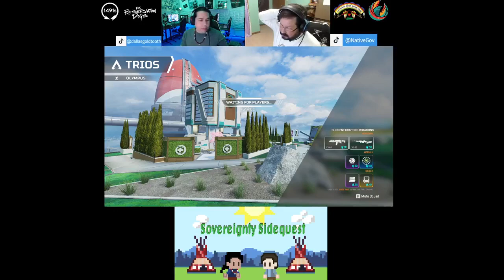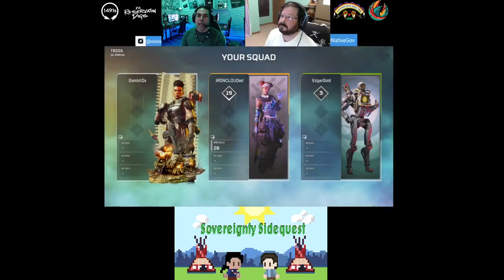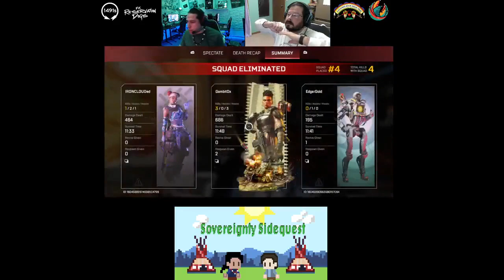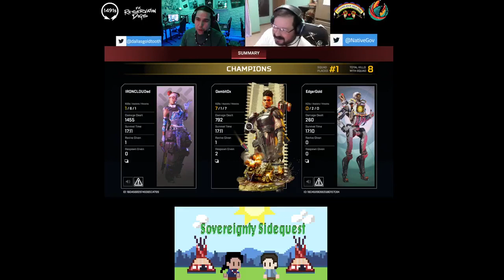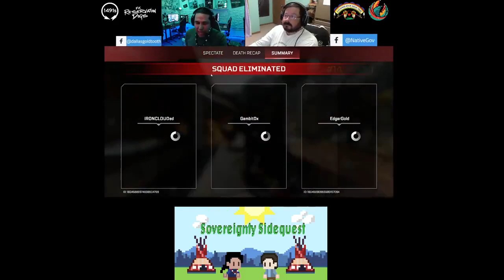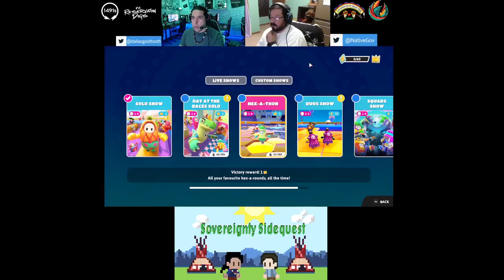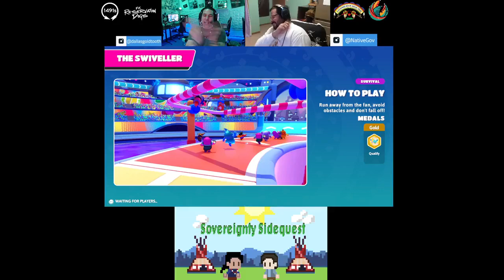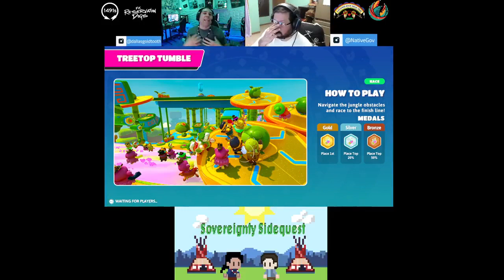Sovereignty Sidequest with Dallas Goldtooth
On April 28th, 2023 we went on a sidequest with our pal Dallas Goldtooth (featured in FX’s award-winning show, Reservation Dogs) to talk about sovereignty!

Dallas and our executive director Wayne Ducheneaux II played a few of their favorite video games while chatting about important things happening in Indian Country 👾🎮